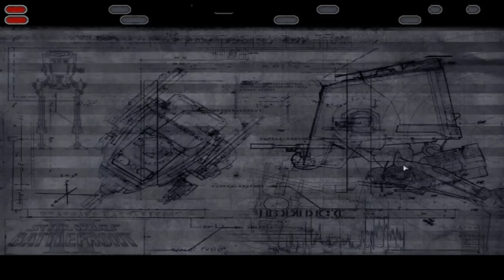Battlefront 2 - Tantive IV Instant Action!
For the Empire! :O